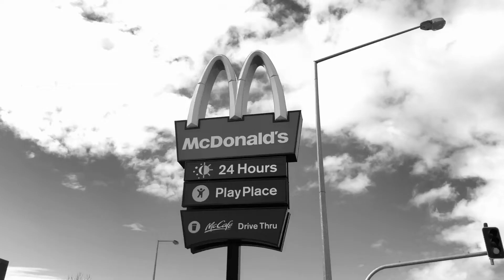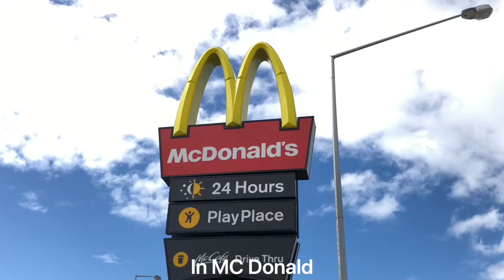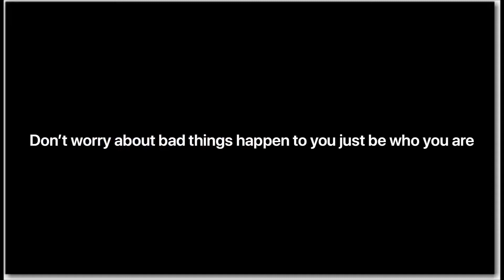NKA - Life fooling you ( parody )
Hope you guy enjoy this song
This just for entertainment no spoilers or anything